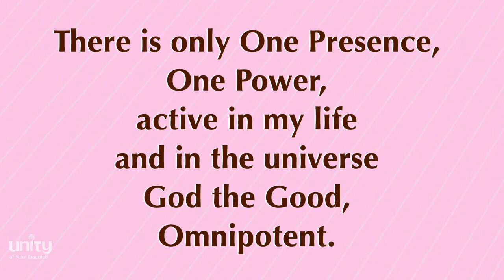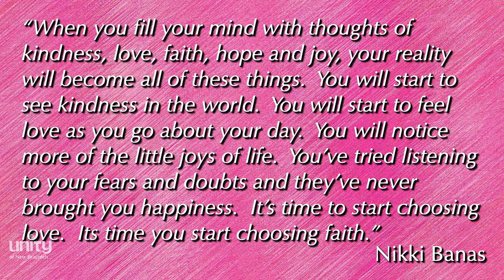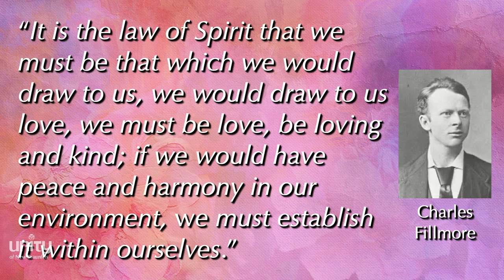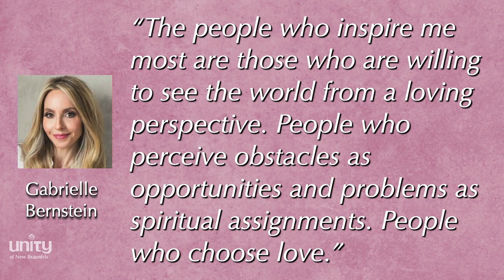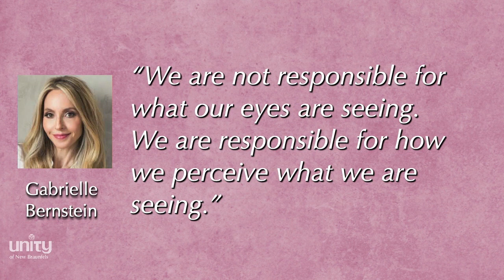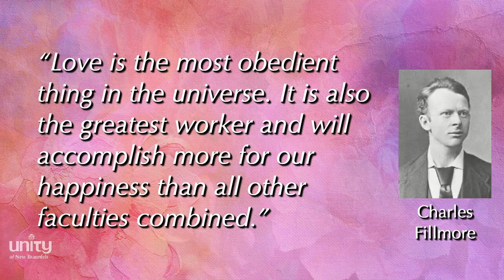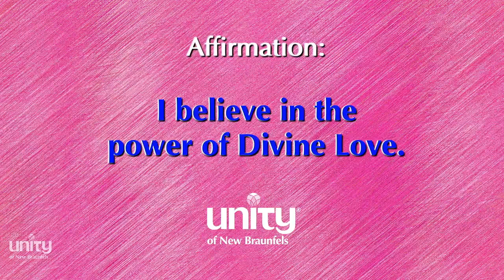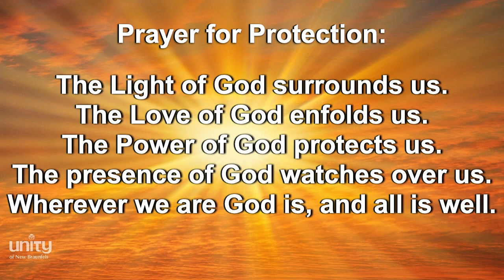Live and Delayed from Unity of New Braunfels Feb. 7, 2121